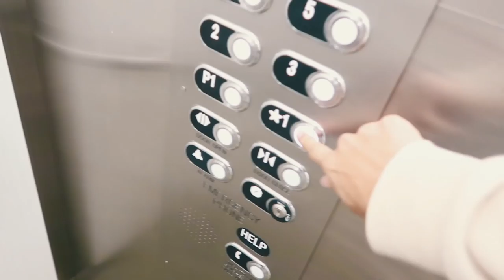WHAT HAPPENED TO MY AUDI R8 (R.I.P MY SUPERCAR...)